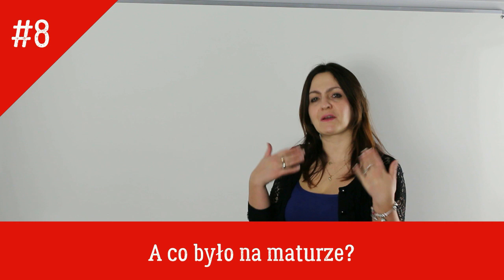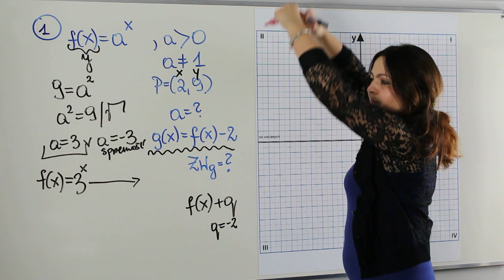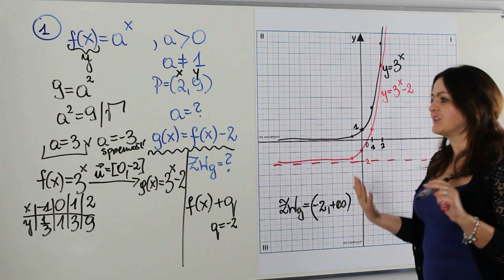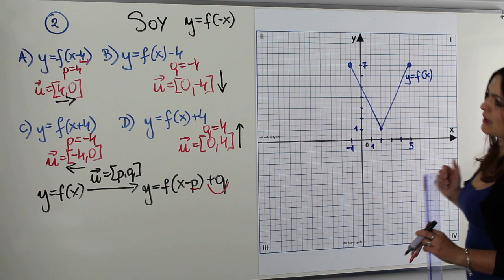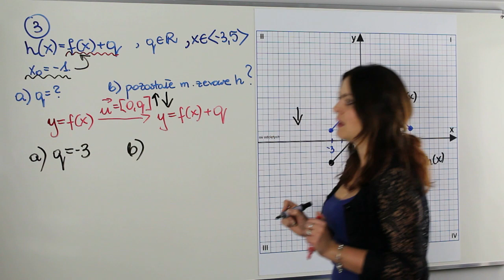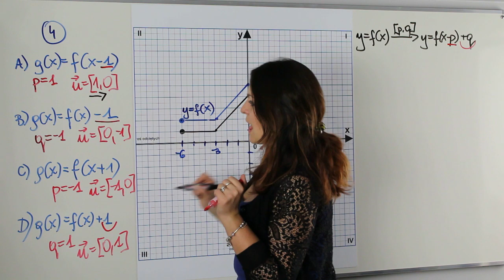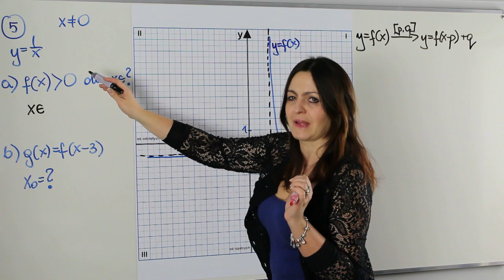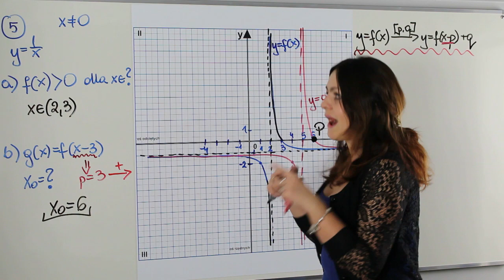Przekształcenie wykresów funkcji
Nauka przekształceń wykresów funkcji, jest często nauką długą, trudną, mozolną. Niby prosta, ale w swej prostocie niejednokrotnie zagmatwana. Dla jednych trudna, dla innych łatwa, a z pewnością dla wszystkich konieczna.

Na tej lekcji rozwiążemy najbardziej typowe zadania maturalne z tego zakresu. Przypomnimy sobie jak rysować wykresy podstawowych funkcji, które powinniśmy znać, będziemy wykresy te przesuwać o wektor, odbijać symetrycznie względem osi OX, OY, czy też względem początku układu współrzędnych.

Nauczysz się, tego że raz wyćwiczona porządnie metoda, powinna zostać w naszej pamięci na stałe…

Ale czy tak się dzieje u każdego z nas?  A jak będzie u Ciebie? Nie jesteś ciekaw?

Analiza tego działu będzie Ci potrzebna, gdy będziesz poznawać funkcję kwadratową, funkcję homograficzną czy wykładniczą…

A więc spróbuj swoich sił.
Serdecznie zapraszam!!!